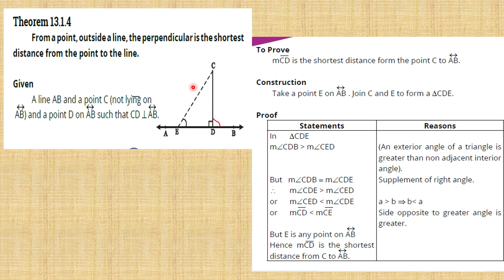Theorem 13.1.4 | Ch# 13 | Class 9| Maths| Punjab and Federal Board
In this video, we shall study about Theorem  13.1.3 of Chapter 13 "Sides and Angles of a Triangle" i.e
From a point, outside a line, the perpendicular is the shortest distance from the point to the line.